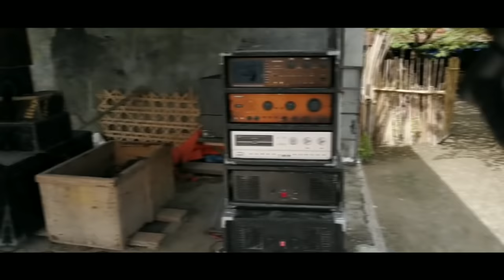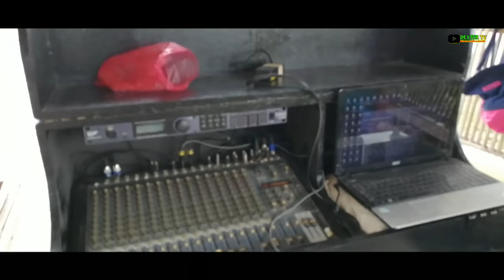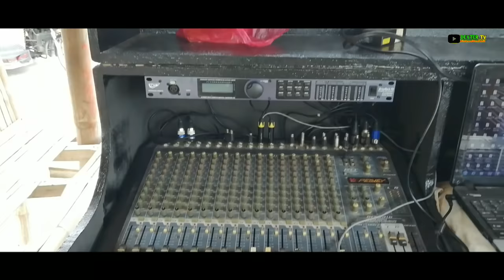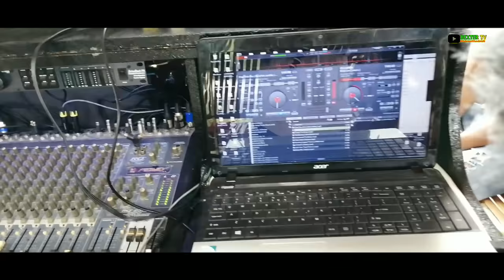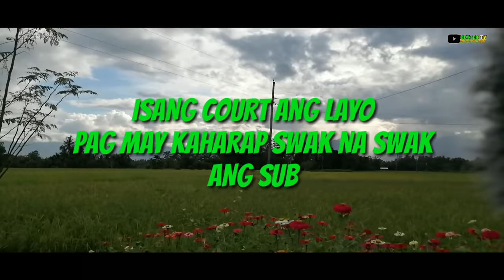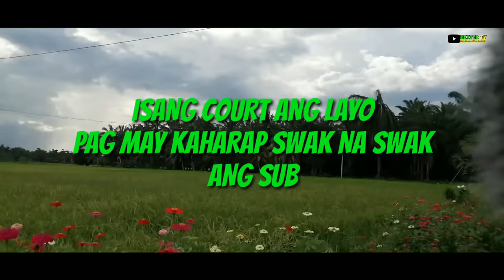MALAKAS DIN ANG MINDANAO | AMPLIFIER ASSEMBLE IN MINDANAO | LADEMURA SOUNDS POWERED BY CAGANG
Thanks SA pag invite LMS of team cagang
SA mga gusto magpa FEATURE Ng kanilang mga sounds e pm niyo Lang po ako SAAKING FB page.thank you sa mga sumusuporta SA channel ko ...

Speakers specs.:👇
D15 1600 watts live sub/baho
D15 450 watts pro series / Rockford
600 watts Twitter

Amplifier 👇
3 Cagang amplifier for sub
2 Sakura 735
1 konzert 502
1 Sakura 737

RELATED TAGS 👇
DJ nehlzkie vrigo, DJ waltrex remix,  DJ mops, j-black tv, Aaron Funa, DJ sniper remix, dj danz remix, mbm musicTv, janua mixtv, liysardo pelayo it's party time, dj abz official, king floresca tv, dj glenn tv,

Credit Music .
Wiggle wiggle battle mix .
Badz Aguilar of kmc

sounds system set up
sounds system for sale
sounds system rental
sounds system for car
sounds system for home
sound system amplifier
trending videos
trending news
trending songs
trending movies 2020
trending music
trending today
best amplifier brand
best amplifier philippines
best amplifier for sound system
best amplifier and speaker combination
electronics store
jvs audio system cebu
jvs audio system iloilo
jvs audio system dumaguete
jvs audio system bacolod
jvs audio system davao
jvs audio system iloilo city iloilo
jvs audio
jvs audio system gensan
paupas sounds system
Erick madLiFe
Team O_X
Sound adiks Group
GODFOX BASS
battle speakers club
speakership battle
speaker battle song
battle 12 speaker price
battle 12 speaker
battle for speaker of the house
live battle speaker
battle for dream island speaker box
live battle 15 speaker price
live battle 12 speaker price
speaker repair battle creek michigan
live battle 6 speaker
live speaker battle 8
amplifier for sale
amplifier circuit
amplifier speaker
amplifier price
amplifier with bluetooth
battle of sounds 2018
battle of sounds system 2014 iloilo
war sounds vietnam
Erick MadLiFe
Team O_X
Sound adiks Group
GODFOX BASS
battle speakers club
speakership battle
speaker battle song
battle 12 speaker
live battle speaker
amplifier for sale
amplifier circuit
amplifier speaker
amplifier price
amplifier with bluetooth
war sounds vietnam
trending videos
trending news
trending songs
trending movies 2020
viral videos
twerking
twerk it like miley lyrics
twerk song
twerk remix
twerk meme
toni fowler before
toni fowler ig
toni fowler daughter
toni fowler birthday
toni fowler vlog
toni fowler wiki
toni fowler father
toni fowler height
toni fowler and tyronia
viral
abs cbn
shutdown
trending videos
trending news
trending songs
trending movies 2020
trending music
trending today
best amplifier brand
best amplifier philippines
electronics store
jvs audio
paupas sounds system
Erick madLiFe
Team O_X
Sound adiks Group
GODFOX BASS